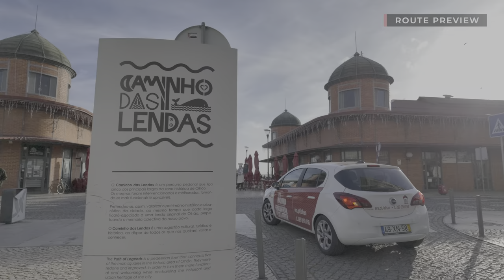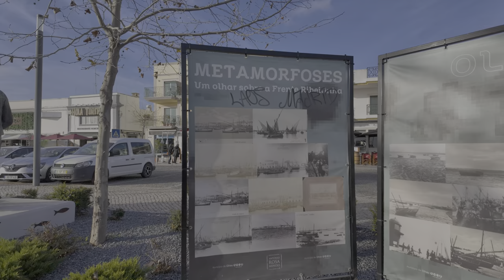OLHAO, Portugal 🇵🇹 - Algarve Fishing Town (2024) - 4K HDR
Olhão, Portugal, is a city located in the Algarve region. Olhao has a significant fishing industry and seafood offerings. The proximity to Faro makes it an interesting day trip - especially combining with a visit to the nearby island of Culantra. Every August, Olhão hosts an annual seafood festival, which  draws visitors from across the region.

We are starting our tour in the Old Town at parish church of Our Lady of the Rosary. This church was built between 1681 and 1698. Financed entirely with donations from the local fishermen, this is Olhao's most prominent historic building. We continue to the heart of Olhão - its Municipal Market, housed in two distinct buildings, where fresh produce and fish are sold daily. Soon we will see a scenic waterfront promenade and marina before we head towards the town center.

The historic quarter of Olhão is characterized by whitewashed houses and narrow, winding streets before we return to our starting point.

Join this tour of Olhao, which is an sometimes overlooked town on the coast of the Algarve yet surely worth a quick visit when visiting nearby Faro.

Timeline:
0:00 Route Preview
3:00 Walking Tour

Camera: Osmo Pocket 3 in 4K60